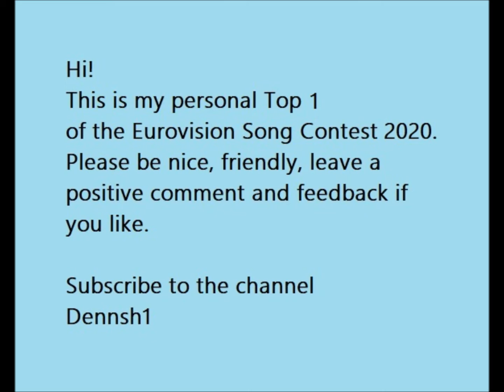Eurovision 2020 - My Top 1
The participants:
Albania: Arilena Ara - Shaj
Armenia:
Australia:
Austria: Vincent Bueno - Alive
Azerbaijan:
Belarus:
Belgium: Hooverphonic
Bulgaria: VICTORIA
Croatia:
Cyprus: Sandro Nicolas
Czech Republic:
Denmark:
Estonia:
Finland:
France:
Georgia:
Germany:
Greece:
Iceland:
Ireland:
Israel:
Italy:
Latvia:
Lithuania:
Macedonia:
Malta:
Moldova:
Netherlands:
Norway:
Poland:
Portugal:
Romania:
Russia:
San Marino:
Serbia:
Slovenia:
Spain: Blas Cantó
Sweden:
Switzerland:
Ukraine:
United Kingdom: